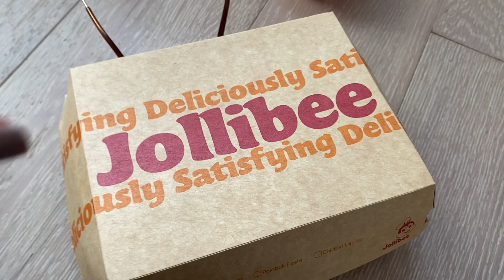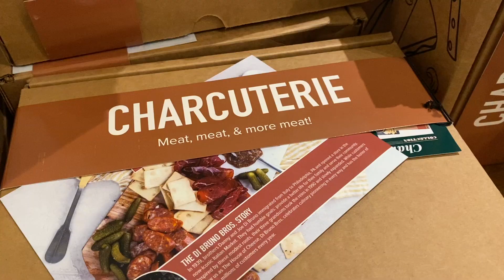A day in the life of Filipino in America | What I eat in a day Filipino food | Alrence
A day in the life of Filipino in America. This video is about What I eat in a day Filipino food. I visited Philadelphia for Thanksgiving and we really had a great time eating Filipino food and sharing it with my Filipino bestfriends. - Alrence

Equipments I use:
Hard drive

Outfifs:
Sweater: club monaco
Pants: lululemon
Boots: bergdorfs
Thanksgiving dress: Zara

VIDEO TOPICS: What i eat in a week, starbucks, jollibee, nyc apartment tour, philadelphia pennsylvania, bala cynwyd pennsylvania, pollo a la brasa, sardis, suburban square, ardmore pennsylvania, farmers market, di bruno brothers, cheese lover, Thanksgiving food, Pho, Christmas food, Restaurant Depot, SNR, Dollar Tree, Best friends, Friendsgiving, Thanksgiving Day, Filipino Food, Lechon, Bistek Tagalog, Turkey, Shrimp, Sisig, Buko Pandan, Thanksgiving Spread, Rikka bakes cakes, Thankful for, Gratitude list, Things that im grateful for, How to celebrate thanksgiving filipino style.